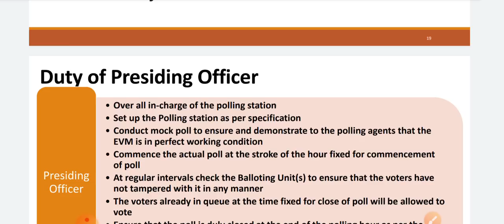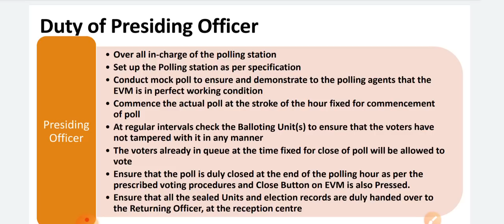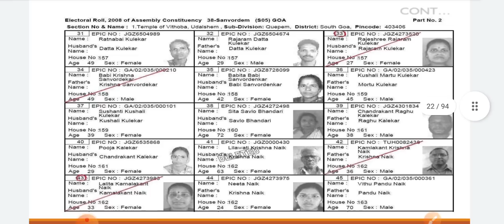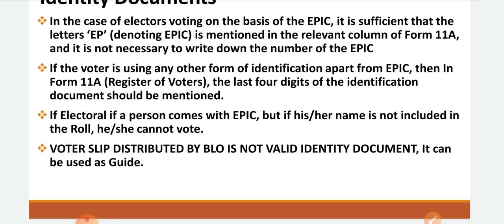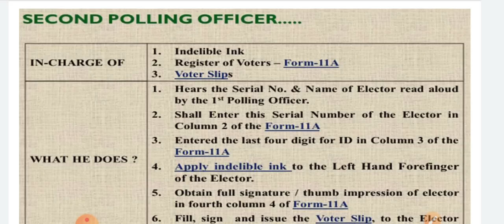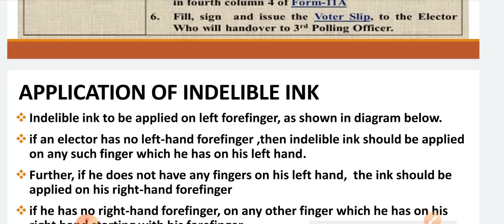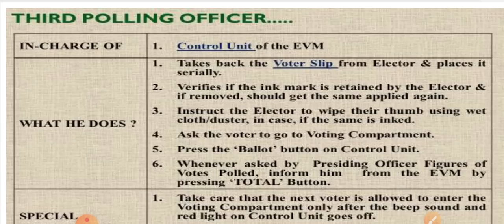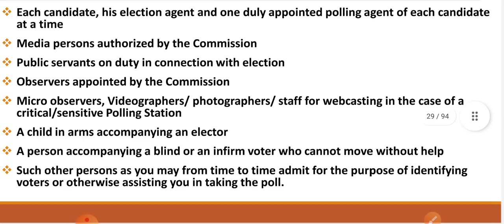MCD ELECTION 2022 | Duties & Responsibilities of Presiding and Polling Officers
Presiding officers diary
Presiding officers duties
Presiding officers in election
Presiding officers duty in mcd election 2022
Presiding officers declaration form
Presiding diary in hindi
Polling officers duty
Polling officer 1 duty
Polling officer 2 duty
Polling officer 3 duty
Polling officer and presiding officer